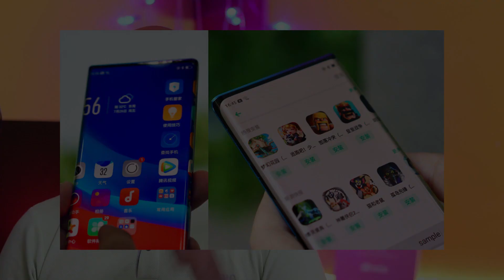Amazing! இந்த பிராண்ட் அமோக வளர்ச்சி , Oppo Waterfall Display technology | Tech Tamizha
Here is the market share for the Q2, 2019 for India. Also, watch the Oppo's nex gen display technology.